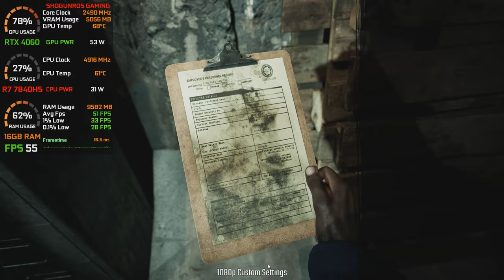THE CASTING OF FRANK STONE | RTX 4060 | Lenovo LOQ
Testing The Casting of Frank Stone on Lenovo LOQ (RTX 4060) Gaming Laptop

💻  ★ System Specification ★ 💻
Processor - AMD Ryzen 7 7840HS
Ram - 16GB DDR5 5600MHz (2x8GB)
Graphics Card -  NVIDIA RTX 4060 8GB GDDR6(115W)
Storage - 1.5 TB NVMe SSD

Recorder: Nvidia Shadowplay (FPS will be better without recording)

FPS Monitor: MSI Afterburner/RTSS